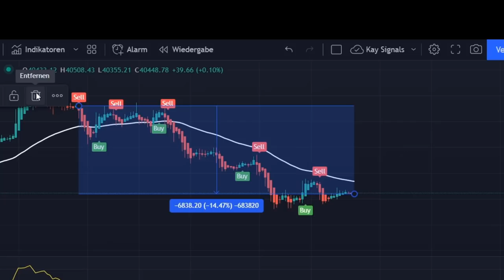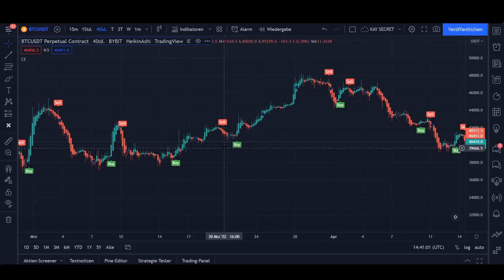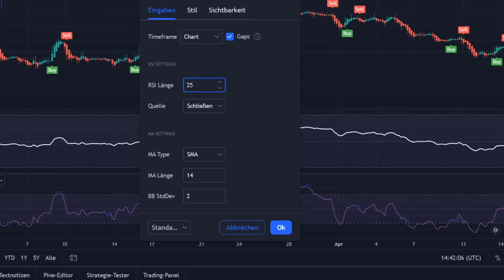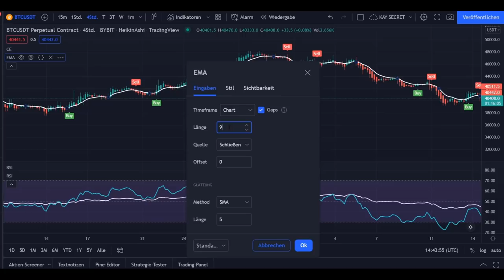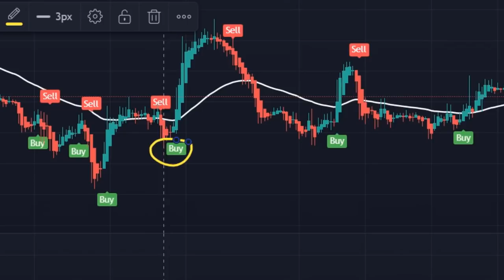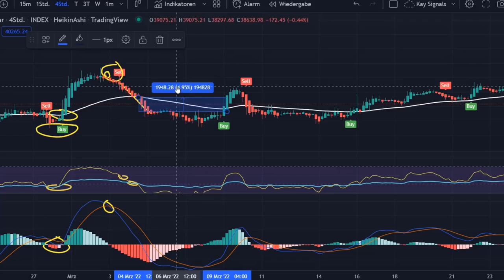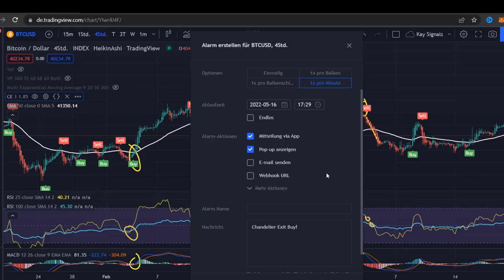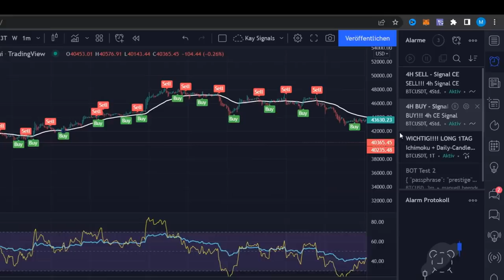95% Trading Gewinnrate?💥 BESTER Tradingview Indikator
WICHTIGES UPDATE ZUM INDIKATOR 👇
Stellt den EMA auf 20 (anstatt 50) = Bessere Ergebnisse

👉 Diese Tradingview Indikatoren funktionieren bei JEDEM HANDELSPAAR (auch nicht Kryptowährungen )
WICHTIG! Ich bevorzuge den 4h Chart für die erwähnte Trefferqoute! (alle darunter hat eine höhere Fehlerquote)

Leute, ich möchte mich nicht zu weit aus dem Fenster Lehnen, aber ich denke ich habe hier eines meine Besten Videos über das Bitcoin Trading erstellt. Wenn es darum geht die Richtigen Einstiegspositionen beim Kryptowährung Trading zu finden, sitzt man hier meißt mit großen Fragezeichen vor dem Chart. Jedoch habe ich einen Mix aus ein paar meiner Meinung nach, der besten Tradingview Indikatoren zusammen gebrachte welche eine mögliche 90%+? Erfolgsquote zeigen. Keine Krypto Trading Akademie wird euch solche Trading Indikatoren zeigen. Klar ist aber auch das ich trotzdem NIE meine als bewährte Technische Trading Analyse aufgeben werde, da diese einfach sehr viele Anzeichen gbt wie der Markt womöglich agieren wird. Ich selbst benenne es als Bester Tradingview Indikator mix den ich für euch erstellt habe.

Hier kannst du dir eine Menge Bonus sichern 👇

💥 HIER bei BITPANDA anmelden und 10€ Bonus erhalten*